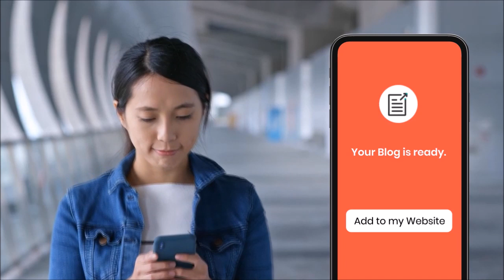How To Grow Your Small Business With Marketing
Market Yourself.
Online Ads, Landing Pages, Email Campaigns, Social Content Marketing and a CRM All on ONE Platform

Easy & Inexpensive Online Marketing For Small Business Owners

And At One LOW Monthly Rate!

You Can Even Cover This.

In Other Words, You Get The Complete Platform FREE OF CHARGE!

Click The Link Below For A Brief  20 -Minute Demo.

NO CONTRACT EVER!

Market Yourself
Everything You Need to Build Your Business Online

Website Builder
Create landing pages or a full website in minutes.

Online Ads
Build your online ad effortlessly, and run it anywhere in the world.

Email Marketing
Incredibly intuitive automated email marketing.

Newsletters
Keep your customers informed

Powerful CRM
Keep track of your leads, prospects and customers.

What if you could quickly and easily build a landing page or a complete website for your business...
and have a professional appearance 100% guaranteed? Not only do we promise a beautiful website -
 we back it up with a 90-day money-back guarantee.